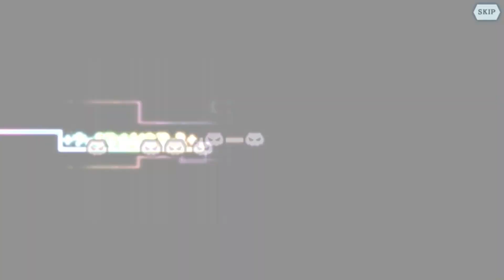ダンメモ 衣装ストーリー 「【妖精入浴中】 エイナ」 (CV：戸松遥) 『エルフの習性』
エイナ衣装ストーリー 【妖精入浴中】 エイナ
00:00　ガチャ演出再生
00:22　エルフの習性
01:01　選択　「そ、そんな男性いませんからっ!」
01:21　選択　「見せるために布一枚というわけでは」